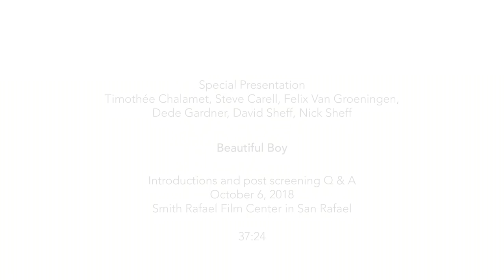Beautiful Boy Q&A with Timothée Chalamet at the 41st Mill Valley Film Festival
Timothée Chalamet sat down with CFI Exec. Director Mark Fishkin at MVFF41 for a screening of Beautiful Boy, along with Director Felix Van Groeningen and Producer Dede Gardner, and Film Subjects Nic and David Sheff.